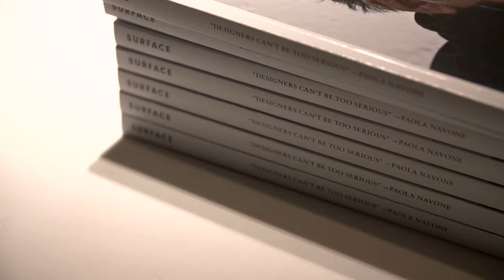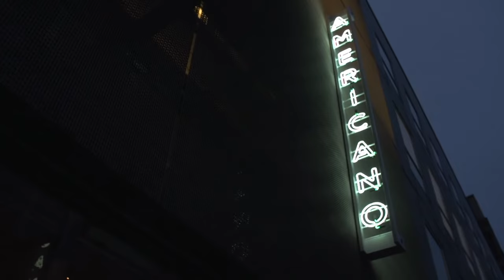Surface magazine, Design Dialogues No. 9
Surface hosted the ninth edition of our Design Dialogues talk series at Hôtel Americano in Manhattan's Chelsea neighborhood. Mexico City–based architect Michel Rojkind, founding partner of Rojkind Arquitectos, and Danish-born architect Bjarke Ingels, founding partner of Bjarke Ingels Group (BIG), joined executive editor Spencer Bailey on stage. Rojkind and Ingels spoke about how they both met in Dubai when competing for the same project, their collaboration on a scheme for Mexico City's Tamayo Museum of Contemporary Art, and the role of attention in architecture. They also discussed personal obsessions ("The only thing I really care about these days is Game of Thrones," said Ingels). The event was held in part as a celebration of Rojkind's just-released book, "Overstimulation." Special thanks to Tito's Vodka. (Video: Michael Hurley for jillphotography.com)